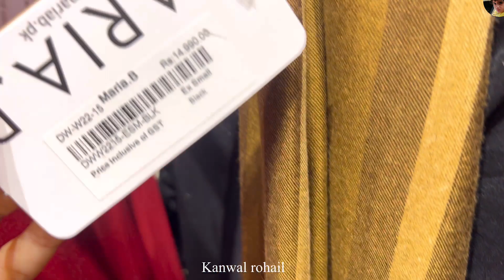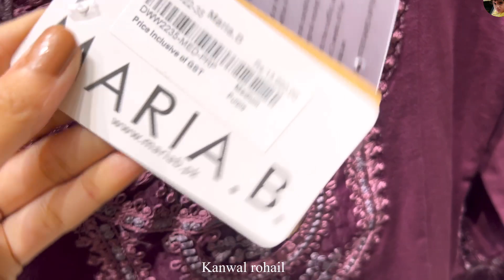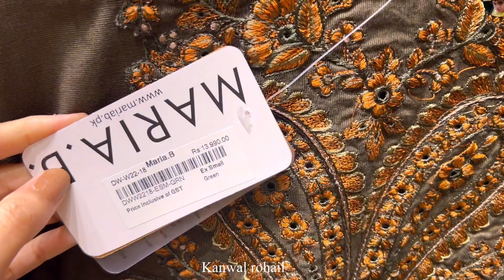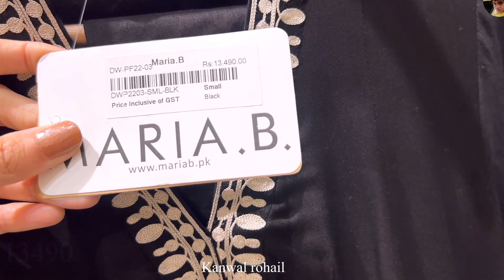Maria B New Stitched Collection 2022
party dresses
Maria B new collection
Chiffon dress
Maria B new collection 2022